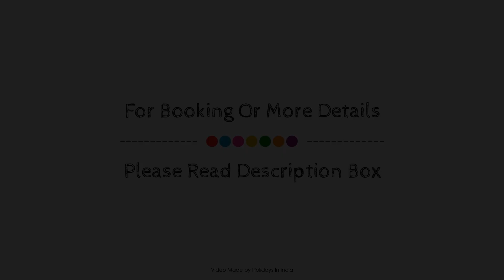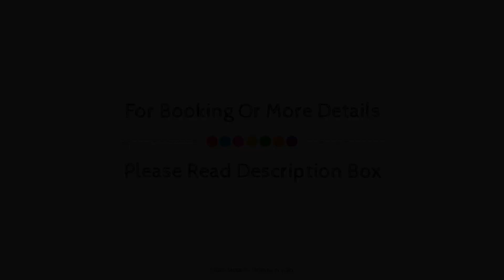The Kumaon, Almora, India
About Property:
Ideally located in the Almora area, The Kumaon promises a relaxing and wonderful visit. The property has everything you need for a comfortable stay. Free Wi-Fi in all rooms, grocery deliveries, Wi-Fi in public areas, valet parking, car park are just some of the facilities on offer. Guestrooms are designed to provide an optimal level of comfort with welcoming decor and some offering convenient amenities like bathroom phone, locker, sofa, towels, internet access – wireless. The property's peaceful atmosphere extends to its recreational facilities which include massage, garden, games room. Convenience and comfort make The Kumaon the perfect choice for your stay in Almora.
Searching For
1. The Kumaon - Almora
2. The Kumaon - Almora Virtual Tour
3. The Kumaon - Almora Rooms
4. The Kumaon - Almora Amenities
5. The Kumaon - Almora Videos
6. The Kumaon - Almora Offers
7. The Kumaon - Almora Deals
Audio Credit:
Track Title: Reasons To Hope
Artist: Reed Mathis